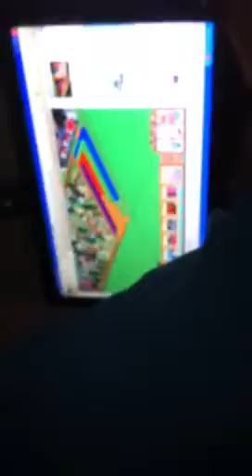Rainbows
Not meant to offend anyone... My partner is a spaz.